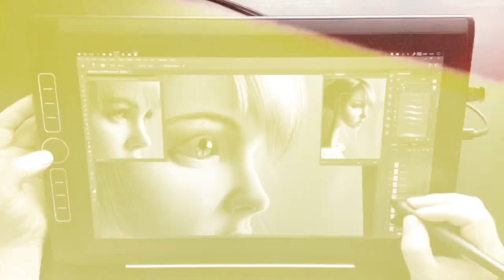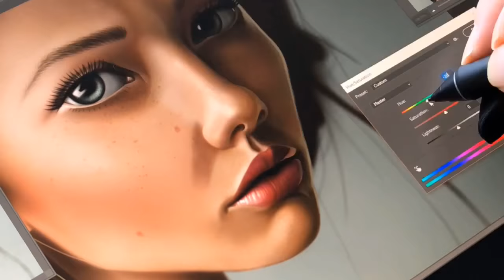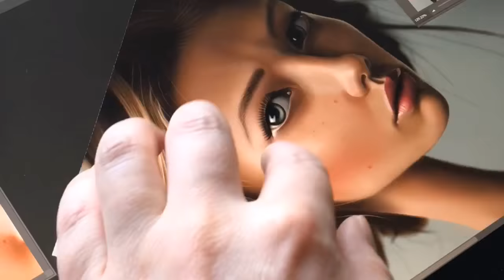Portrait Painting Showreel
A quick show-reel I put together to showcase some of my portraits and the painting process.